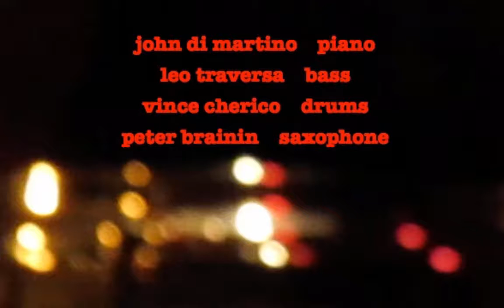John diMartino Jazz Pianist plays "GOT TO GET YOU INTO MY LIFE"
JOHN DIMARTINO'S "QUARTET OF THE AMERICA'S" at The Kitano NYC plays the great Beatles tune "GOT TO GET YOU INTO MY LIFE" before their tour to India shortly after this gig.  The quartet  features Leo Traversa (bass) Peter Brainin (sax) and Vince Cherico (drums).